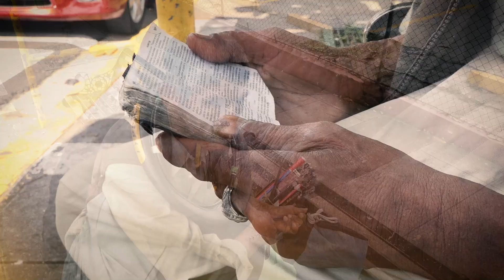👁️😱Un vendedor de baja visión 👁️😱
Un abuelo “cachimbón”💪🏻 que está inspirando a muchos, pues su discapacidad visual no le ha impedido seguir trabajando. Se encunetra en el centro de San Salvador y nos cuenta como sobrevive en su día a día💪🏻💓